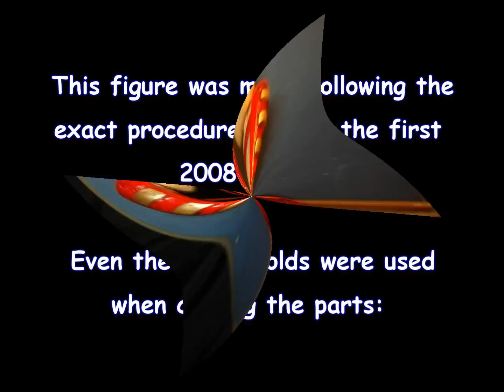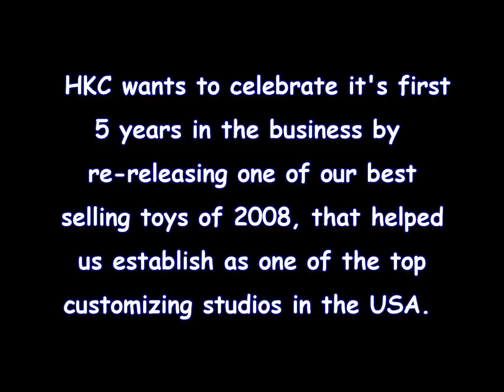Custom ERMAC 5 year commemorative edition Mortal Kombat action figure by Hunter Knight Customs